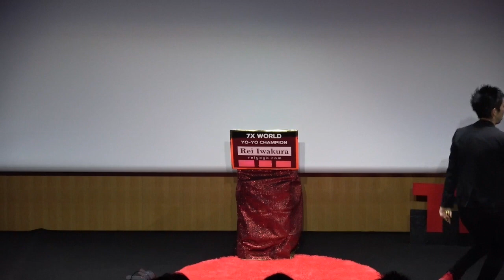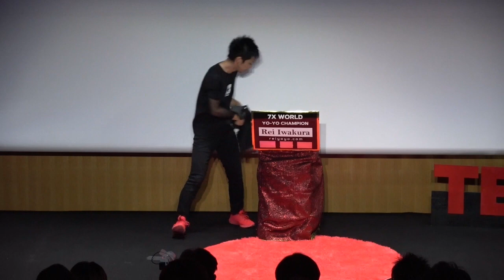「会社員」と「ヨーヨー世界チャンピオン」の両立 | 玲 岩倉 | TEDxNagoyaU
ヨーヨーパフォーマー・選手として20年以上のキャリアを持ち、2008年の世界大会優勝を皮切りに、多数の世界チャンピオン・全日本チャンピオンに輝く実績を持つ。現時点で「公式大会 世界最多優勝記録」を有し、会社員をしつつ休日は競技ヨーヨーの選手・パフォーマーとして大会での活動やイベント・大道芸フェスティバルなどへの出演を行っている。
10年以上、常に世界トップレベルで戦い続ける本物の技術力と、音楽に合わせた演技で観客を魅了するパフォーマンス力は、国内外から高い評価を受けている。
ご了承ください。 ヨーヨーパフォーマー・選手として20年以上のキャリアを持ち、2008年の世界大会優勝を皮切りに、多数の世界チャンピオン・全日本チャンピオンに輝く実績を持つ。現時点で「公式大会 世界最多優勝記録」を有し、会社員をしつつ休日が競技ヨーヨーの選手・パフォーマーとして大会での活動やイベント・大道芸フェスティバルなどへの出演を行っている。
また、10年以上、常に世界トップレベルで戦い続ける本物の技術力と、音楽に合わせた演技で観客を魅了するパフォーマンス力は、国内外から高い評価を受けている。
現在は香港ヨーヨーブランドとのスポンサー契約を結び、自身のオリジナルモデルヨーヨーが全世界のヨーヨーショップで販売中。また日本ヨーヨー連盟の公認デモンストレーター/公式審査員として、ヨーヨーの普及にも尽力。This talk was given at a TEDx event using the TED conference format but independently organized by a local community.